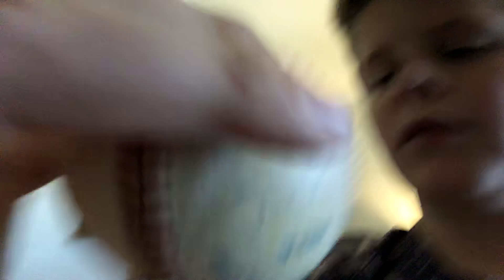Went to Garage Sale!